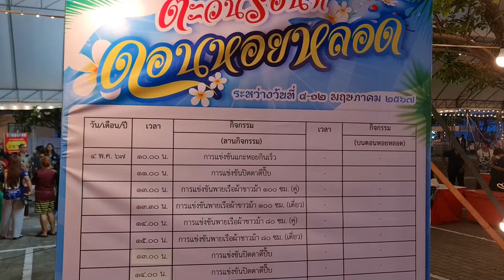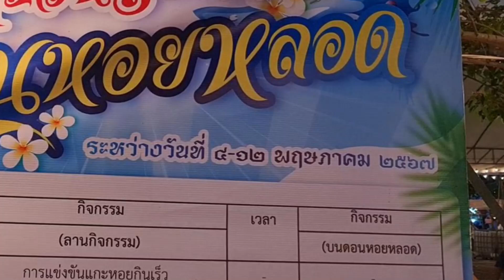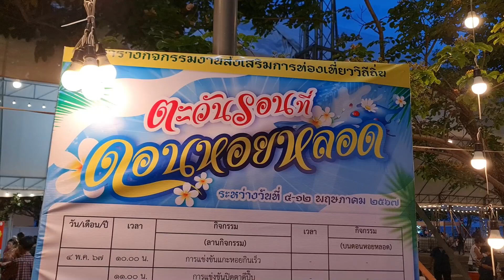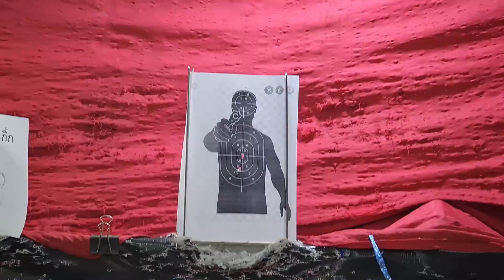เที่ยว ดอนหอยหลอด l งานตะวันรอน ที่ดอนหอยหลอด l เที่ยวได้ไร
เลิกงาน ไปเดินงาน ตะวันรอนที่ดอนหอยหลอดกันครับ
00:22 เปิดรายการ
01:42 การเดินทางมา
02:22 บรรยากาศงาน ไหว้เสด็จเตี่ย
03:35 โซนงานวัด
04:27 โซนกิจกรรมและอาหาร
05:50 เที่ยวได้ไร